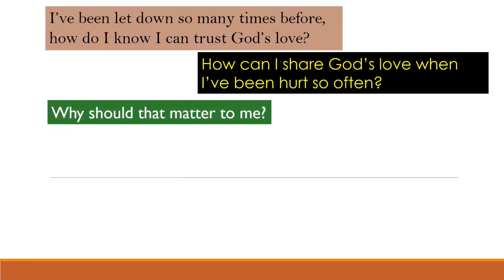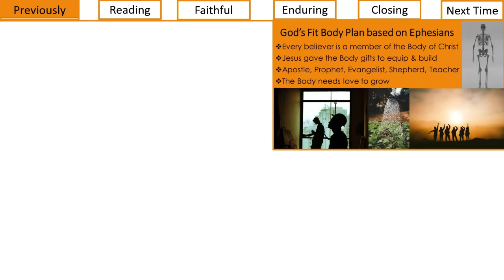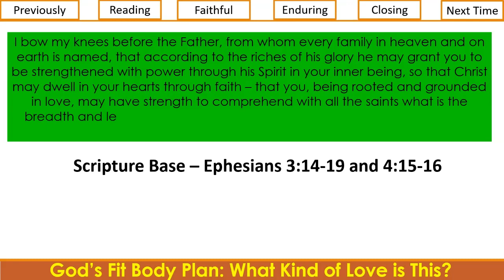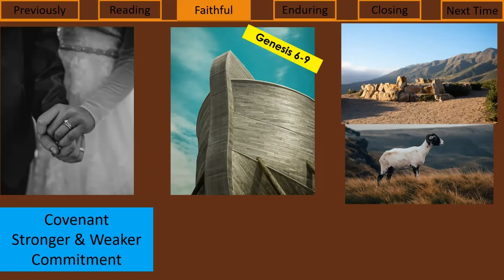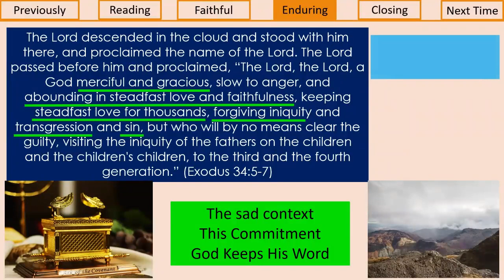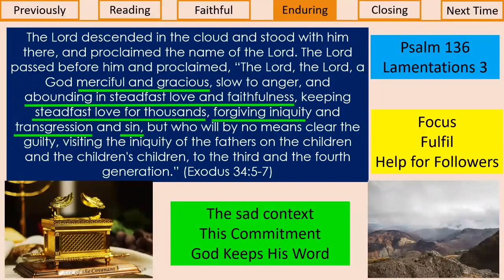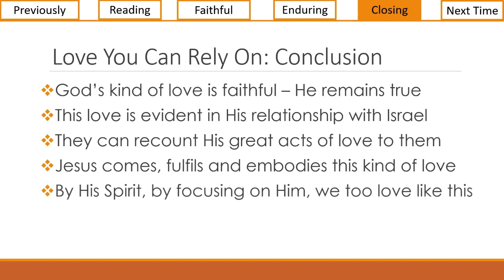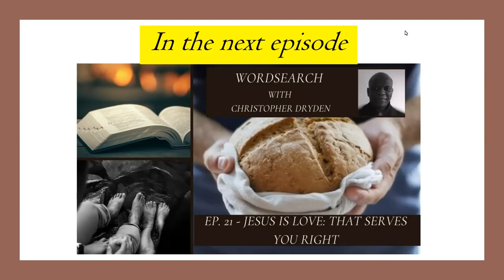Wordsearch with Christopher Dryden Episode 20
Wordsearch: Where we search the word of God and allow His word to search us in order to be the people He calls us to be. This edition considers God's faithful and enduring kind of love as seen in the covenant relationship with Israel and the implications for us today. Wordsearch is a production of Zion Awake Ministries.

0:00 Welcome to Wordsearch
0:50 What is Wordsearch?
1:23 Episode Outline
1:56 Previously on Wordsearch
3:32 Scripture Reading - Ephesians 3 vs 14-19 and 4 vs 15-16
4:56 Prayer
5:44 Faithful Love from Noah to Jacob
10:00 Enduring Love with Israel and beyond
20:00 Love You Can Rely On: Conclusion
21:54 Prayer Points
22:55 Next Time on Wordsearch

Image Credits

Rear view Photo by Michael Skok on Unsplash
Hands raised Photo by Mic Narra on Unsplash
Hands together Photo by Drew Coffman on Unsplash
Open Bible Photo by Aaron Burden on Unsplash
Bible Prayer Photo by Patrick Fore on Unsplash
Search Jewish text Photo by Mick Haupt on Unsplash
Hand in together Photo by Hannah Busing on Unsplash
Transform to Butterfly Photo by Suzanne D. Williams on Unsplash
Rock Photo by Zoltan Tasi on Unsplash
Next Step Photo by Jake Hills on Unsplash
Take Note Photo by Aaron Burden on Unsplash
Skeleton Photo by svetjekolem on Unsplash
Friendship Photo by Chang Duong on Unsplash
Builders  Photo by Guilherme Cunha on Unsplash
Watering Plants Photo by Markus Spiske on Unsplash
Ark Photo by Lucas Dial on Unsplash
Ram Photo by Adam Rhodes on Unsplash
Altar Photo by Bradley Lembach on Unsplash
Together in holy matrimony Photo by Anna Hecker on Unsplash
On the mountain Photo by Andrew Ridley on Unsplash
Ark of the Covenant Photo by Igor Rodrigues on Unsplash